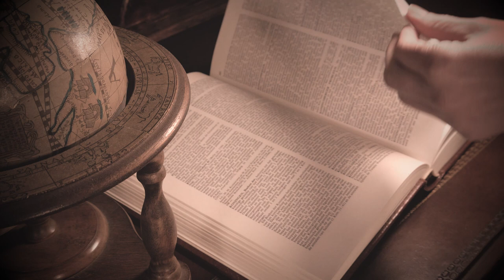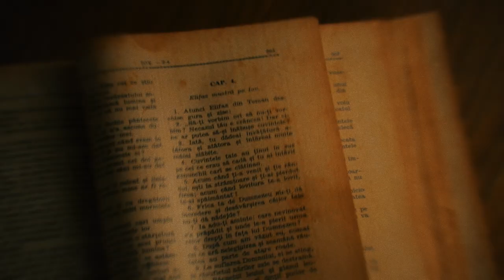Were the Ancient Greeks Color blind? | Ancient Greece Revisited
What was the connection between Ancient Greeks and color blindness?
Overlooking the sea under a bright Greek sky, it is impossible to think that Homer, the greatest poet of Ancient Greece, could have missed this ever-present color that bathes the scenery... blue. And yet, he did, together with everyone else in antiquity. How can we even begin to make sense of this? Could the Ancient Greeks have been color blind? One distinguished scholar and politician, William Gladstone, actually though so...

- Suport us by becoming a Youtube member

Director and Editor - Adam Petritsis
Cinematographer - Morris Gormezano
Original Music Score - Penny Biniari
Sound Engineer - Lolek